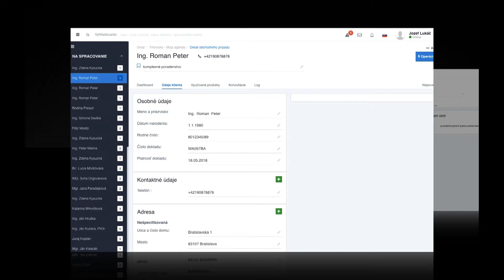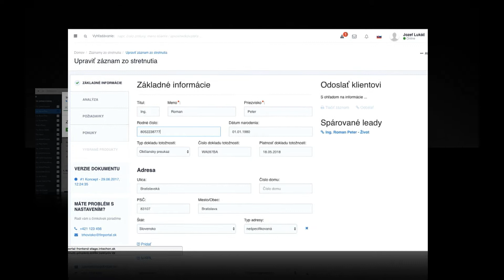FINPORTAL INFO SYSTEM NOVE 4